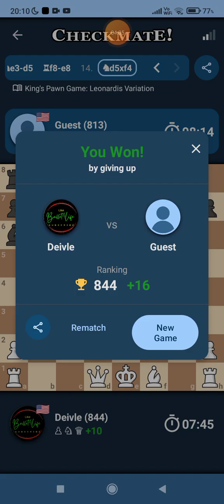Chess Game 68